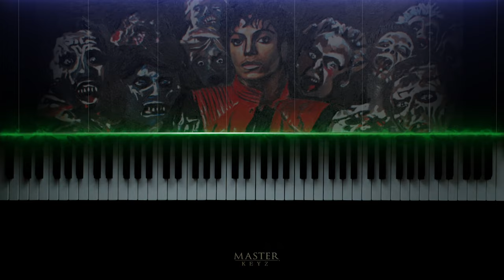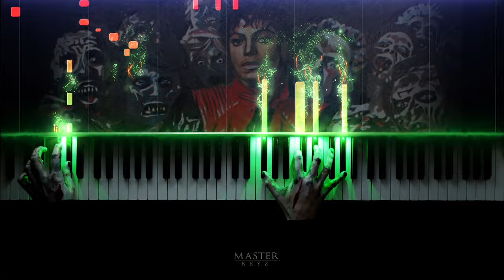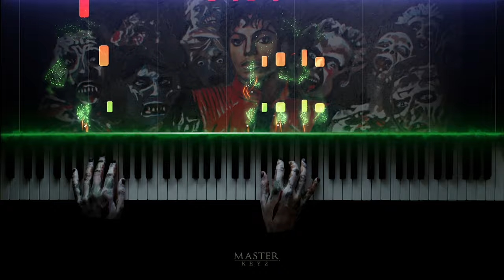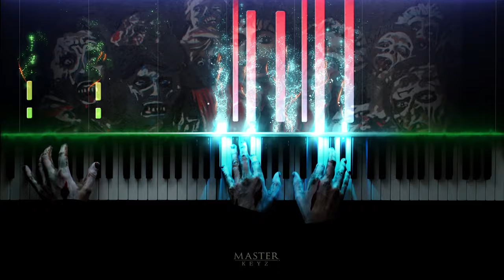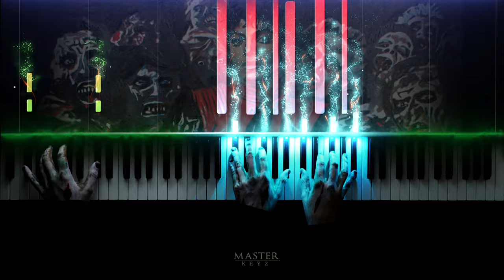Michael Jackson's Thriller - Halloween 2021 Special!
Here is a Halloween treat - Michael Jacksons 80's classic Thriller!